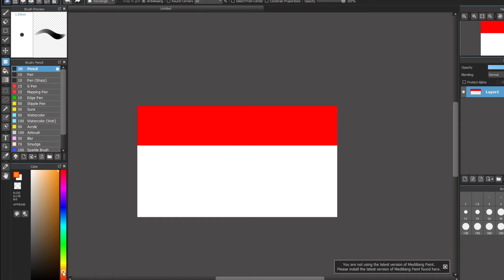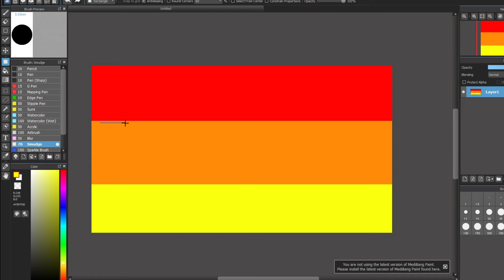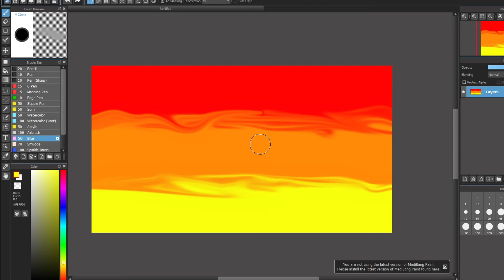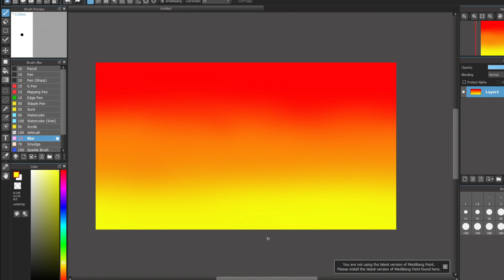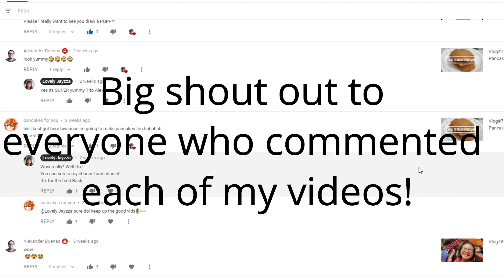Vlog#12 How to make a sunset with fading at medibang